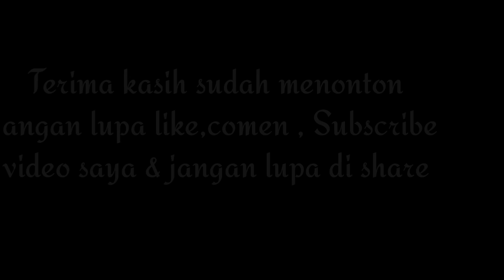Make up & photo sendiri di pinggir kali, hasilnya waw.... ?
Masih tahap belajar , karena g ada model ya aq modelin sendiri, bermodalkan otodidak..